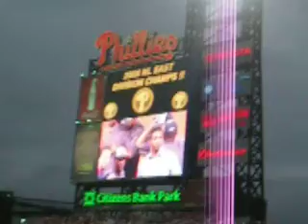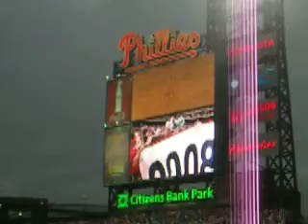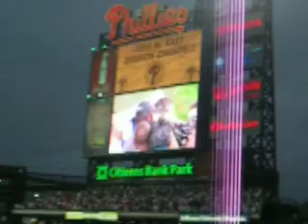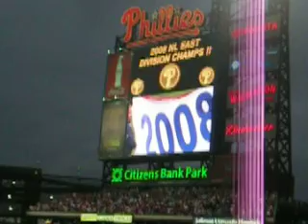Phillies Clinching Celebration 2008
Watching the on-field celebrations after the Phillies 4-3 clinching win over the Nationals... Saturday September 27, 2008